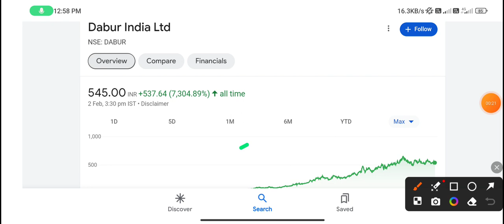Dabur India share | dabur india stock analysis | dabur india share latest news